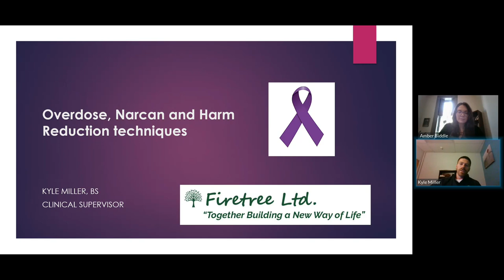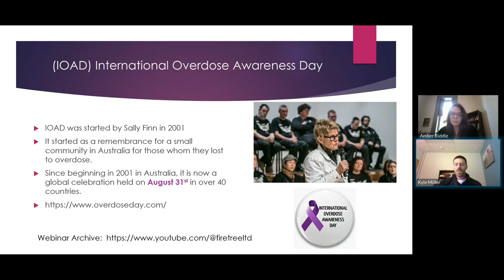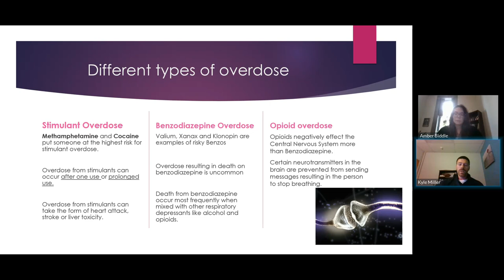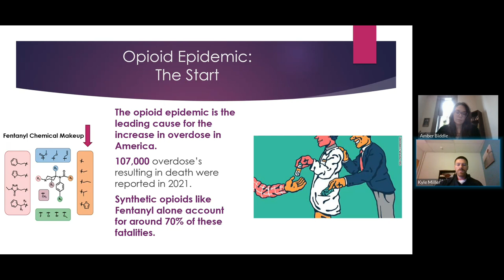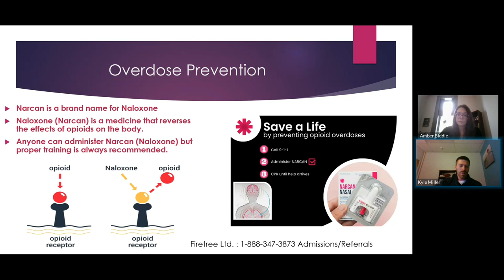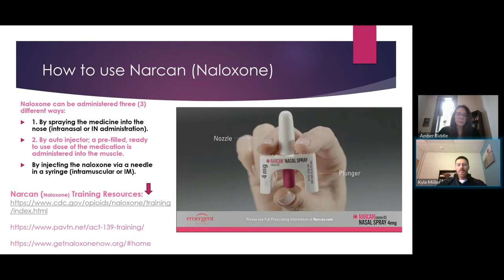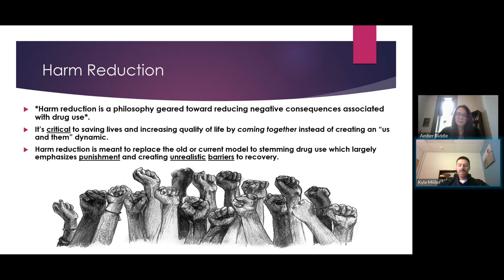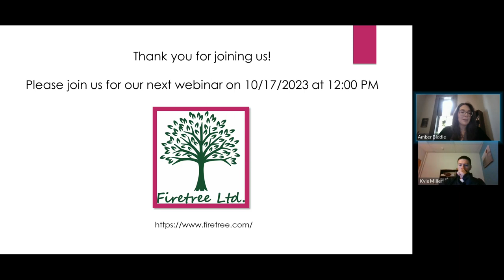Overdose, Narcan, and Harm Reduction Techniques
This is from our Family Webinar series. Originally recorded 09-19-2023